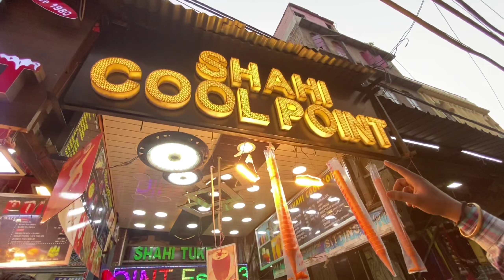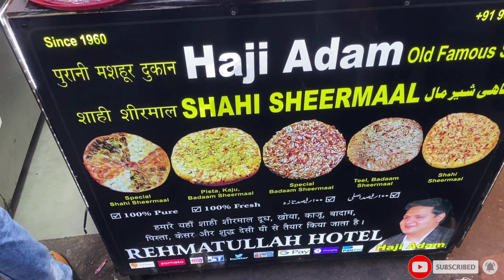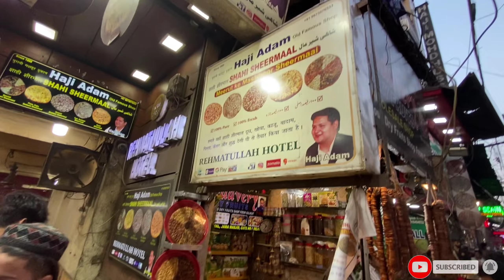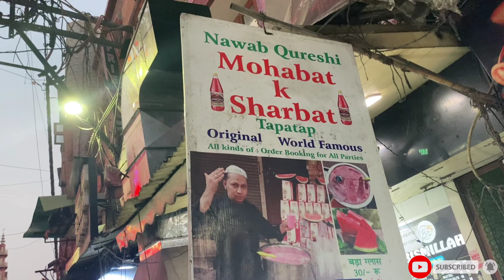Top 3 Delicious Sweet in Jama Masjid | Shahi Tukda | Sharbat e Mohabat | Shahi Shreemal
Top 3 Delicious  Sweet in Jama Madjid | Shahi Tukda | Sharbat e Mshahi tukda jama masjid,cool point shahi tukda,shahi tukda jama masjid recipe,shahi tukda with milkmaid,shahi tukda banane ki recipe,shahi tukda kaise banta hai,shahi tukda,sheermal recipe at home,Dry Fruits Pizza or Shahi Sheermal,dry fruit sheermal,dry fruits loaded shahi sheermal,Mohabbat ka Sharbat Of Jama Masjid,Sharbat-E-Mohabbat,2:58 NOW PLAYING WATCH LATER ADD TO QUEUE Sharbat e Mohabbat recipe,पियो mohabbat का sharbat & Win 5100/- ₹ Cash,hungry ridersohabat | Shahi Shreemal